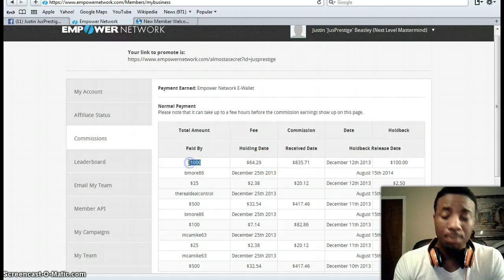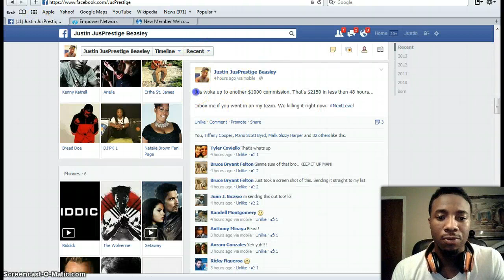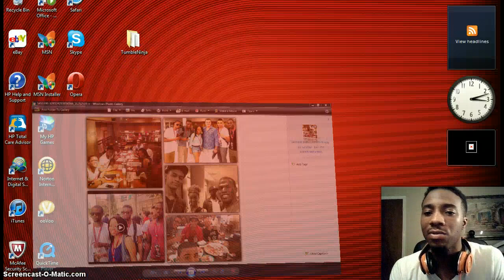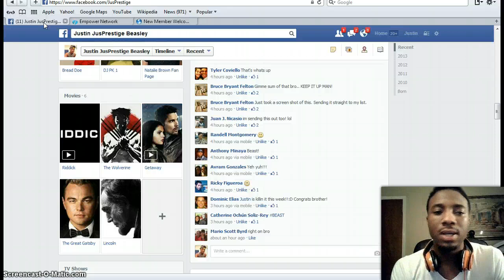23 Year Old Makes $2150+ A Week [REAL Proof Inside]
23 Year Old Makes $2150+ A Week [REAL Proof Inside]
Join My Movement